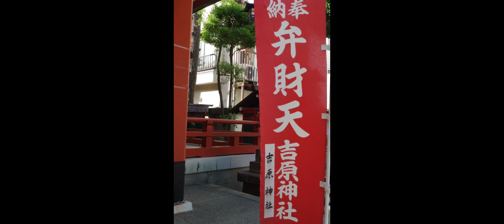Cinema 女神輿 woman mikoshi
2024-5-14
iPhone 14promax
4K cinema
Asakusa Yoshiwara
緋女会